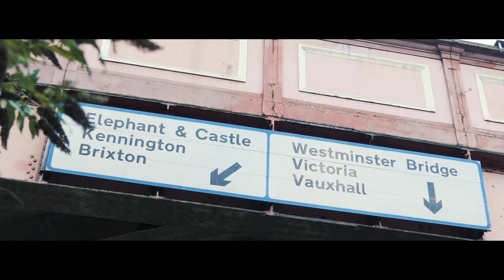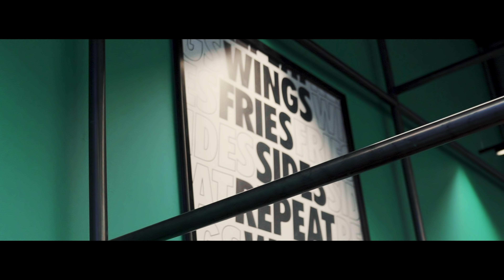Camz - RTTD (Running To This Dough) (Official Music Video)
Prod. CashMoneyAP

enjoy my debut music video, I thought just to upload it on my own channel because I can grow myself through this.

KEEP UP TO DATE WITH EVERYTHING CAMZ DOES VIA SNAPCHAT: CP24th

2019!